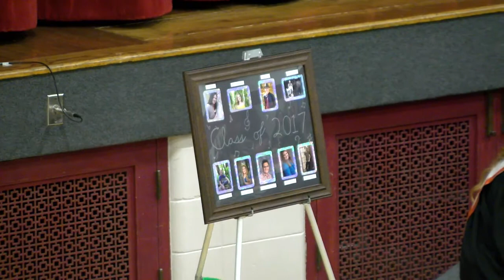LG Choir Pops & Awards Concert 2017